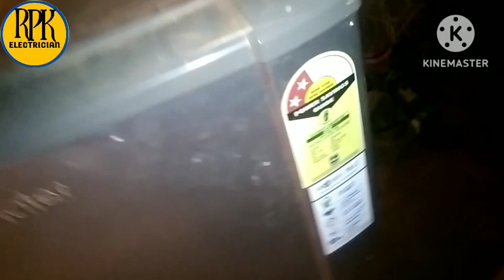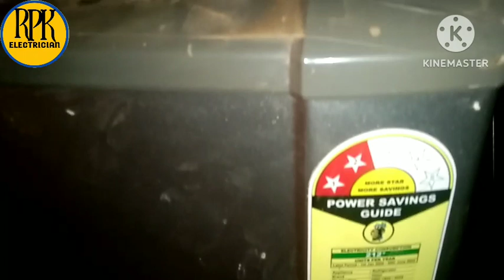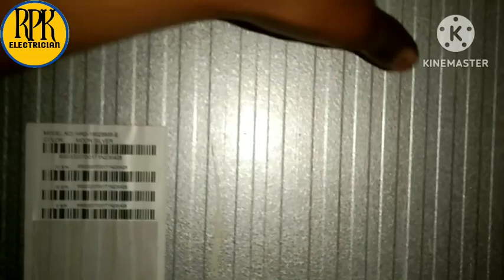फ्रिज की बेसिक जानकारी।।basic details of refrigerator